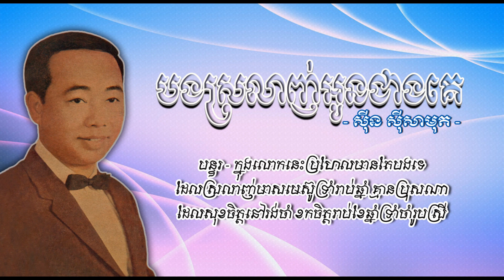បងស្រលាញ់អូនជាងគេ ស៊ីន ស៊ីសាមុត ｜ Bong Srolanh Oun Cheang Ke Sinn Sisamouth cDv7zZY0S4Q